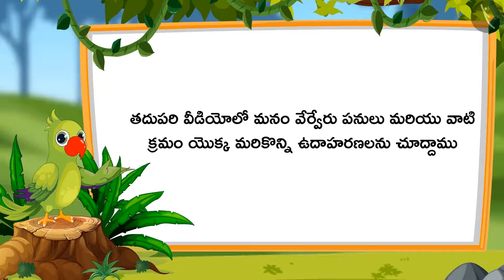పనుల క్రమం | Part 1/3 | Sequencing of events | Telugu | Class 1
"పనుల క్రమం | Part 1/3 | Sequencing of events | Telugu | Class 1 | సమయం మరియు క్యాలెండర్  | कक्षा 1 | NCERT | సమయం

Long and short | Time & calendar | Grade 1 | NCERT | Time

Welcome to part 1 of Sequencing the events. In this video, we will discuss the concept of Sequencing the events.